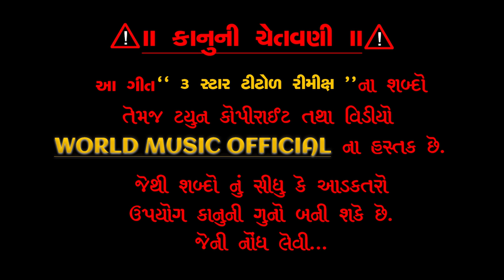3★★★ સ્ટાર TITODA REMIX 2022 WORLD MUSIC (RAM BHARVAD - GOVIND GADHVI - GOPAL BHARVAD)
PRESENT BY WORLD MUSIC

TITEL  :-  3★★★ સ્ટાર TITODA REMIX 2022
                             (3★★★ STAR TITODA REMIX 2022)
00:00  DUHA - CHAND(GOVIND GADHVI)
01:08 AAJ GOKUL MA NOBAT NAGARA VAGE JO(GOPAL BHARVAD)
03:03 DHANI DHARYA DWARIKA NATH NE RE (GOVIND GADHVI)
05:42 VASUKI REN VADA RE (RAM BHARVAD)
08:40 KHODA MA KHICHDI NE TAL VAT NO PINDO (RAM BHARVAD)
12:02 ATHE KUVA NAV PAVTHA (GOVIND GADHVI)
14:05 KRSHNA NE BALDEV UBHA (GOPAL BHARVAD)
16:18 RANZAN RANZAN ZALAR VAGE (RAM BHARVAD)
18:27 THANGADH FARTA PALANG DHADAVO CHAR (RAM BHARVAD)
21:20 KANA RE HO KANUDA (3 STAR REMIX)

SINGER :-RAM BHARVAD - GOVIND GADHVI - GOPAL BHARVAD
LYRICS :- TRADITIONAL (GUJRATI TRAN TALI)
RECORDING : BHAVIK MUSIC RECORDING (MORBI)
DIRECTOR :  AJ GOHIL
D.O.P. :- VIPULGIRI GOSWAMI
EDITOR :- GOHIL ARJUN
SPOT BOY : PARTH , SAMIR
--- Chorus Group
    Hinal Sukhdiya
   Mahek Sukhdiya
     Avni Goswami

LOCATION : SHREE KRISHNA GAUSHALA (BABUBHAI RAMBHAI VANK)VANRAVAN VATIKA (RAJKOT)
MAKEUP  : SAGAR JADAV
DRESSING : AMITBHAI BHAYABHAI (TREDITIONAL DRESS THANGADH)
INSTRUMENT : NARSHIBHAI PATAL , VALABHAI BHARVAD ,JITU CHAUHAN , JITU PRAJAPATI

PANCHAL GROUP :BHAVIK PRAJAPATI (BHURO)

DHARMESH MAKWANA       -       PRAGATI NIMAVAT
AJAY CHAUHAN                    -       NIKITA NIMAVAT
UTAM APA                              -       ALKA SUKLA
JAYRAJ CHAUHAN               -       NISHITA
MAYUR BAMBA                     -       TAMNNA
MEHUL ALGOTAR                 -      VISHAKHA

LIGHTING : PRATIK MANSURIYA(THANGADH)
SPECIAL THANKS : RINKU JADEJA , DEWANG PRAJAPATI , AJAY ALGOTAR , PARAS RAJPUT

THANK YOU FOR SUPPORT OUR NEW TITODA REMIX

WORLD MUSIC